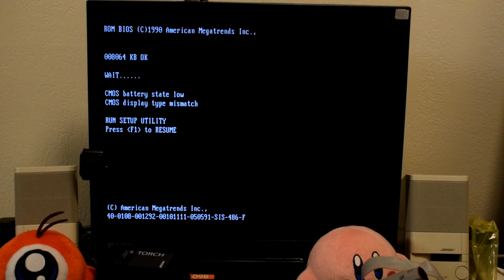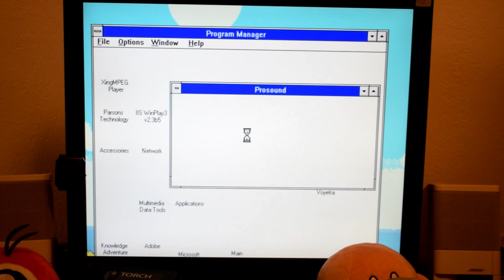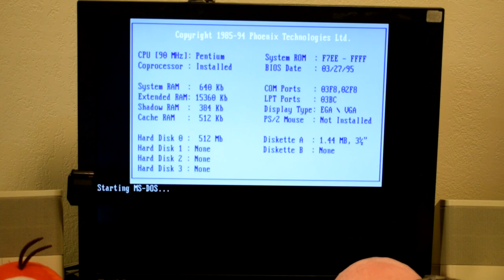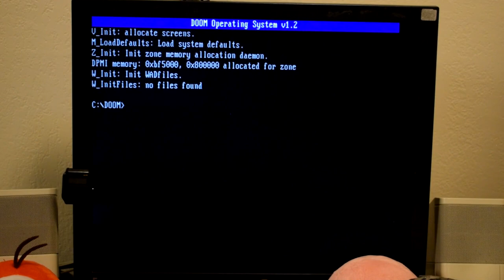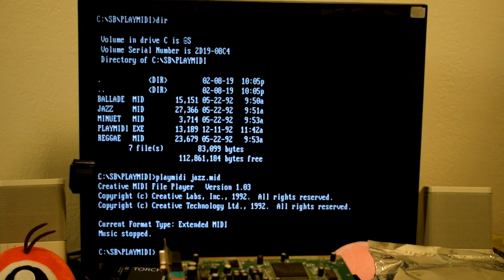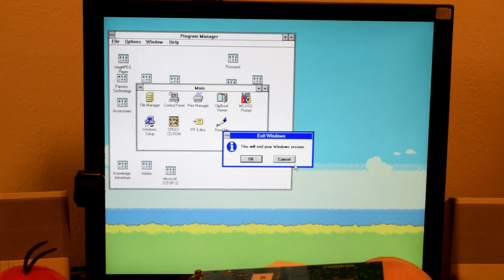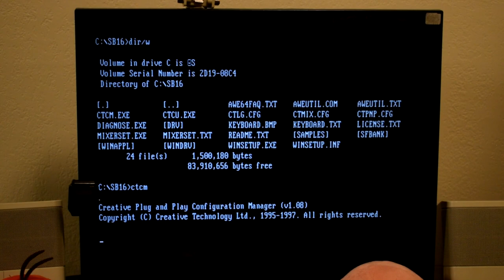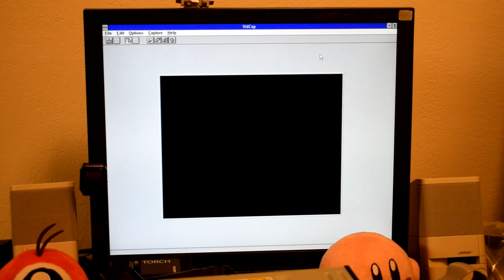The DOS Machine Motherboard to Rule Them All?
This video is long and I didn't realize that I have basically done everything in the video before save for the "new" motherboard. I didn't realize though, because I was having so much fun =D yay!